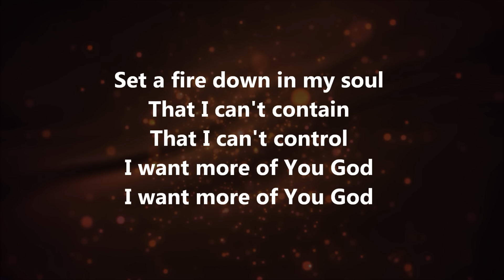Set A Fire - Jesus Culture w/ Lyrics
Set A Fire by Jesus Culture with lyrics. This video is good to use for both personal and group worship! God Bless!